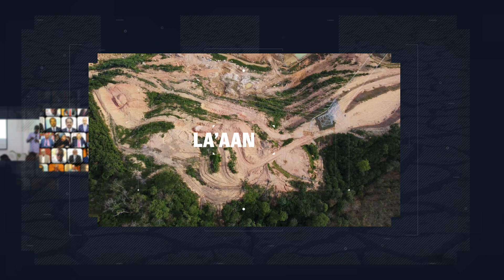Ma rabtaa in aad Minbar wax ka ogaata (Curious About Minbar Initiative).?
Minbar Initiative is civic space that aims to a civic discourse towards participatory, democratic and inclusive Somalia and beyond